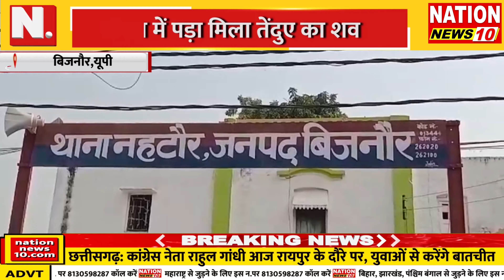BIJNOR || जंगल में पड़ा मिला तेंदुए का शव || NATION NEWS10